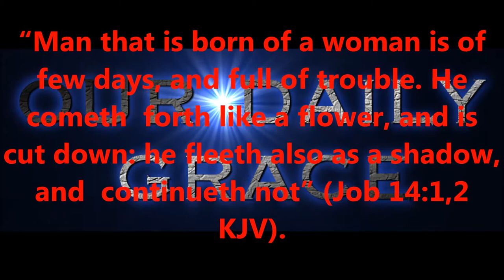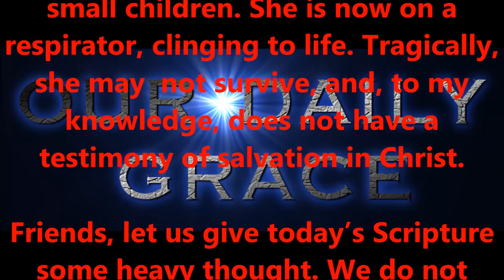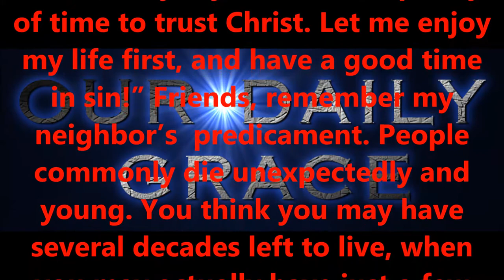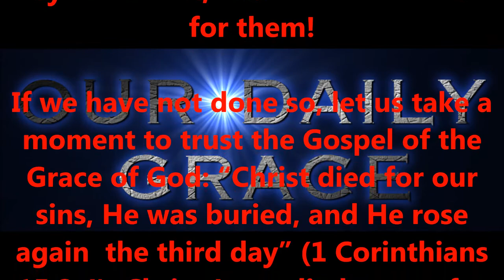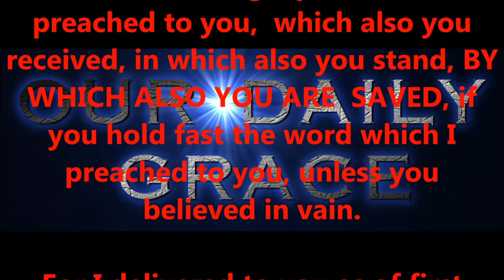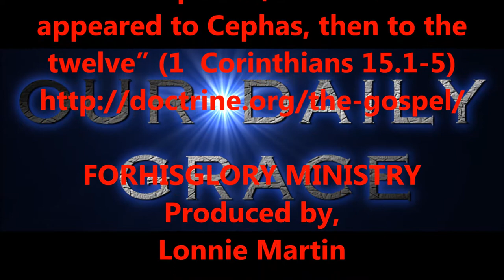OCT 18, 2016 OUR DAILY GRACE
FORHISGLORY MINISTRY
Produced by,
Lonnie Martin